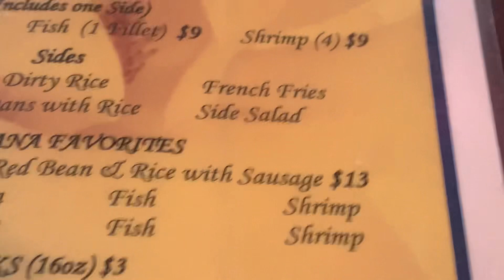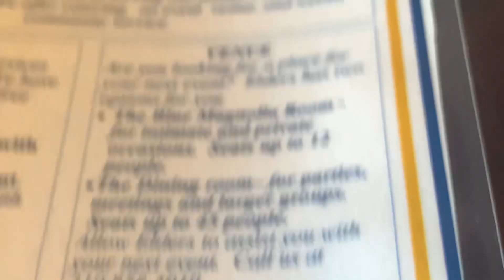New Place ( ￼Elders Family Restaurant) In San Antonio, Texas